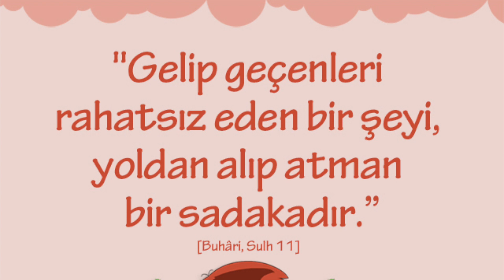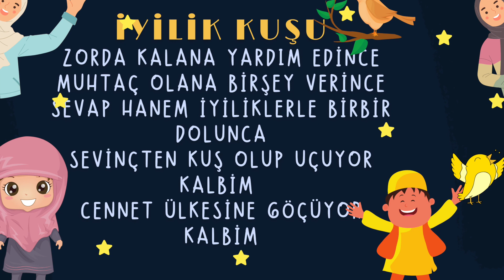Aslan ile Fare Cino - Masallarla Hadis Öğreniyorum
Aslan ile Fare Cino hikayesi seslendirilmiştir. Bu videoda kibirlenmenin ne kadar kötü olduğu çocuklara anlatılmaya çalışılmıştır.